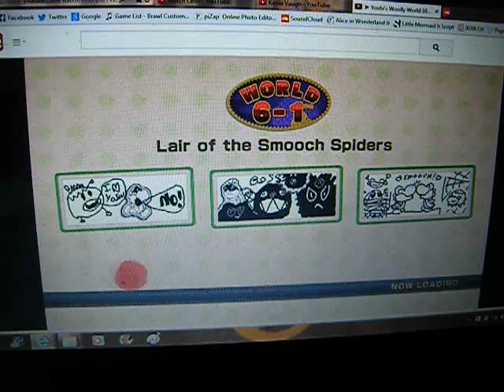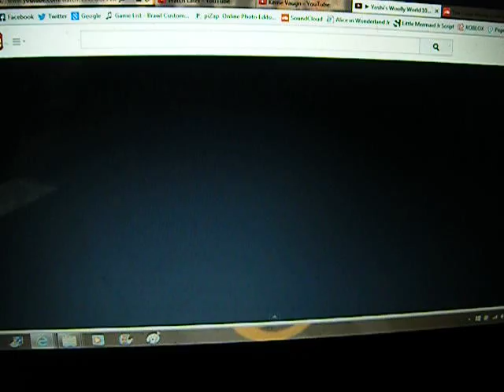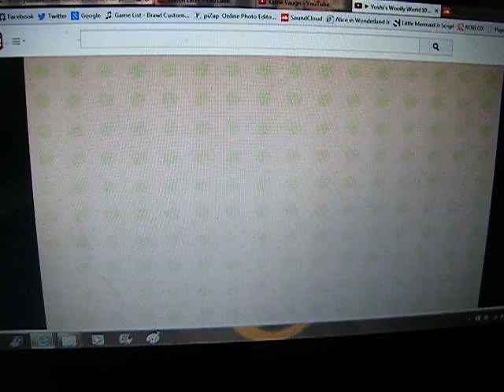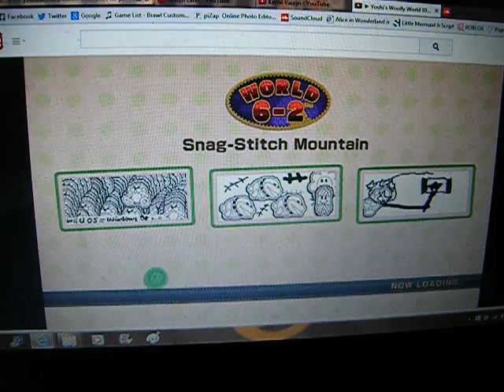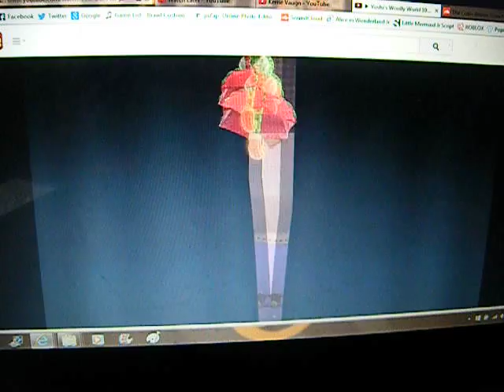Let's Watch Yoshi's Woolly World (World 6) Part 30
Welcome To Our Last And Final World Everyone :D

Enjoy :D